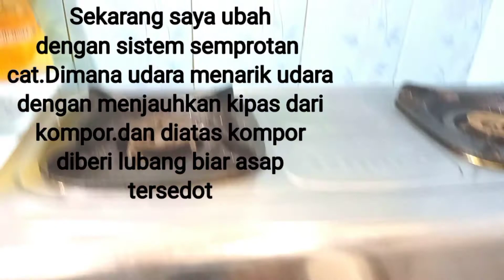CARA BERSIH !! Membuat COOKER HOOD / PENYEDOT ASAP DAPUR dari exhoust fan dak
Cara Bersih !! membuat COOKER HOOD/PENYEDOT ASAP DAPUR dari EXHAUST FAN DAK.

Gampang saja membuat penyedot asap masakan didapur.Bisa langsung bikin lubang ditembok / dinding lalu tempel exhaust fan atau kipas arahkan ke luar.pasti asap tersedot dan kebuang ke luar rumah.Tetapi sayangnya cara begitu cepat sekali membuat kotor baling baling dan dinamo.Dimana kotoran berminyak akan dengan cepat mengotori baling baling dan membuat seret dinamo.dan akhirnya karena seret dinamo jadi membutuhkan arus besar dan watt jadi naik.paling fatal hangus terbakar.

Divideo ini yg ditekankan bagaimana agar baling baling dan dinamo kipasnya tidak kotor oleh asap berminyak,sehingga alat tsb jadi awet listrik juga tidak naik.

selamat menonton.

SEMOGA BERMANFAAT